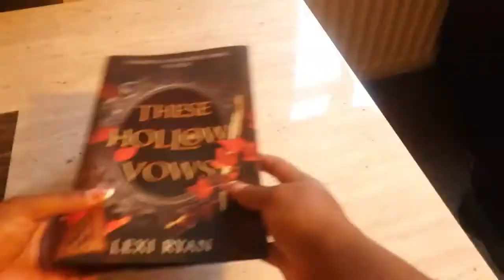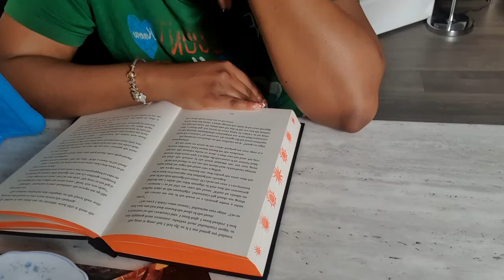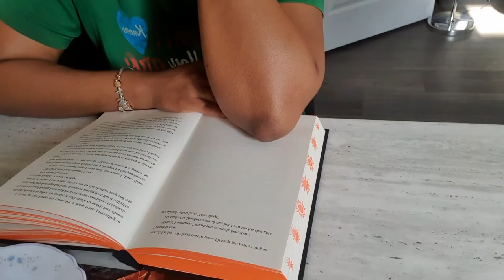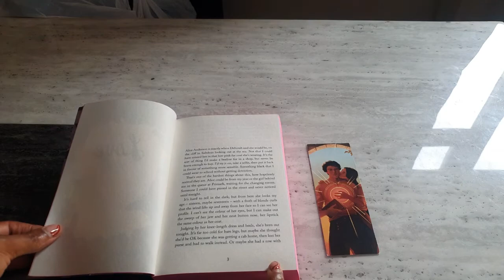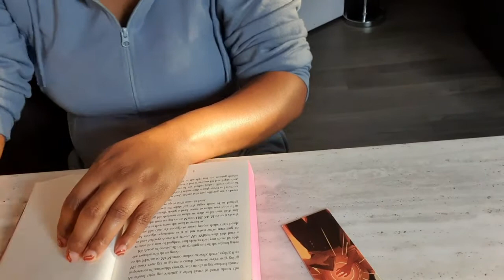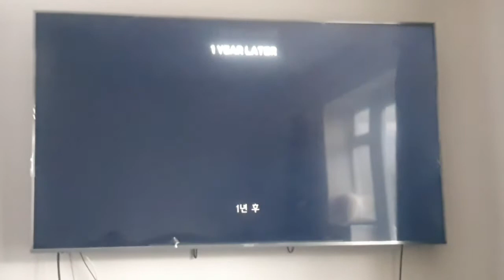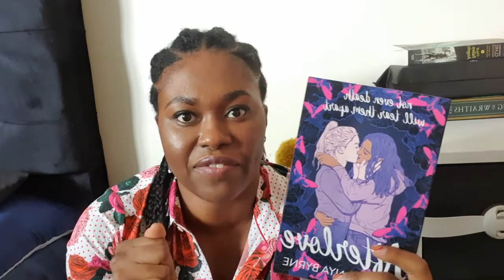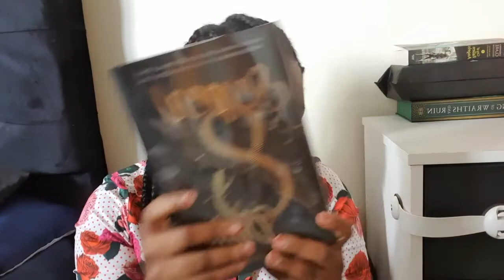Chaotic Reading Vlog | Book mail + Squid game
Hello friends, join me as I read books from the fairyloot august subscription box 2021